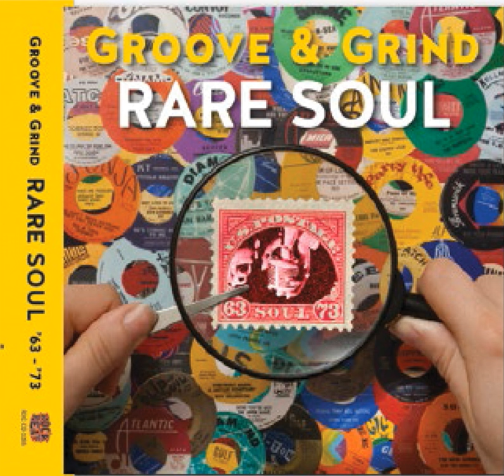Pretty As A Picture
Pretty As A Picture · Moses Dillard And The Dynamic Showmen

Rare Soul: Groove & Grind 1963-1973

Music  Publisher: RockBeat Records
Composer, Lyricist: Moses Dillard And The Dynamic Showmen